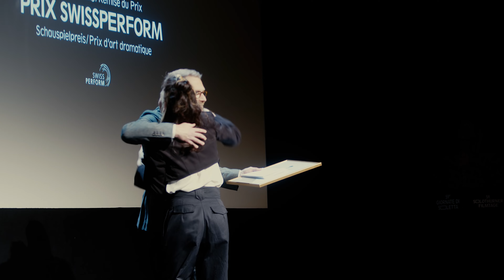Aftermovie 59. Solothurner Filmtage / 59es Journées de Soleure / 59e Giornate di Soletta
Ein vielseitiges Filmprogramm mit etablierten und aufstrebenden Namen, bewegende Momente auf und neben der Bühne, Durchmischung mit dem Publikum auf den Gassen und im Fare Cinema, eine belebte Solothurner Altstadt – das waren die 59. Solothurner Filmtage!
➡️ Und was waren sie für dich? Schreibs in die Kommentare und gib uns dein Feedback!
Un programme de films varié avec des noms établis et des nouveaux visages, des moments émouvants sur scène et en coulisse, des échanges entre les cinéastes et le public dans les ruelles soleuroises et au Fare Cinema, une vieille ville animée – voilà un aperçu des 59e Journées de Soleure!
➡️ Et comment a été ton festival? Écris-le dans les commentaires et donne-nous ton avis!
Un programma cinematografico variegato con nomi affermati, scoperte e talenti emergenti. Momenti commoventi sul palco e fuori dal palco, incontri con il pubblico a Fare Cinema e fra i vicoli del vivace centro storico di Soletta: ecco le 59e Giornate di Soletta!
➡️ E per voi com'è stato? Scrivetelo nei commenti e diteci cosa ne pensate!